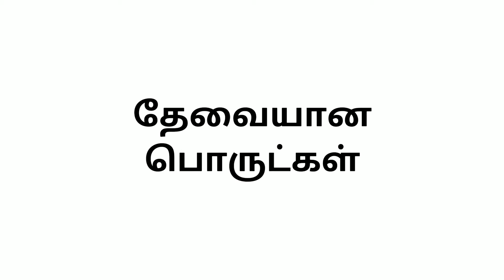Mint Leaves, Coriander Leaves & Curry Leaves Thuvaiyal | Thuvaiyal Preparation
Mint, Coriander & Curry Leaves Thuvaiyal | Thuvaiyal Preparation

Hello Friends,

Welcome to Pengal Ulagam, In this video i have shared Preparation method of Mint Leaves, Coriander Leaves & Curry Leaves Thuvaiyal.

Equipment's that i Used for Making Videos  :

Mini Tripod